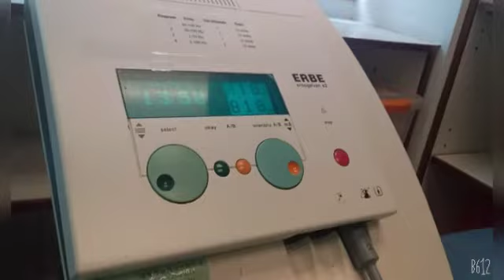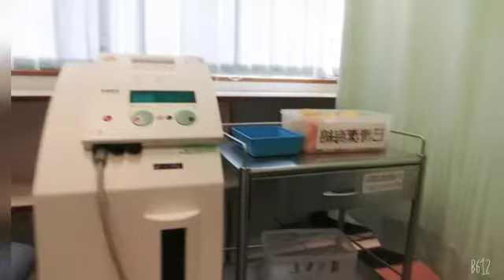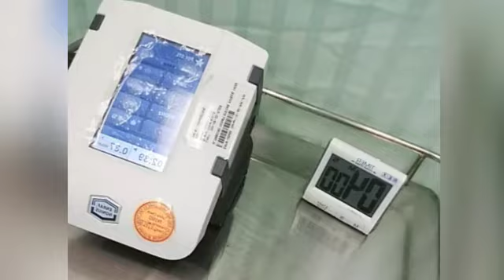2nd therapy session for my frozen shoulder/feel better now thanks God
Mahirap ang buhay ng isang ofw talagang gagawin ang lahat para lang mapasaya ang pamilya kahit mahirap kinakaya.